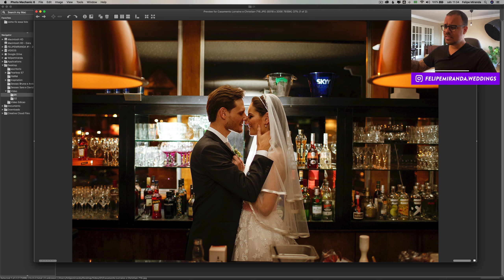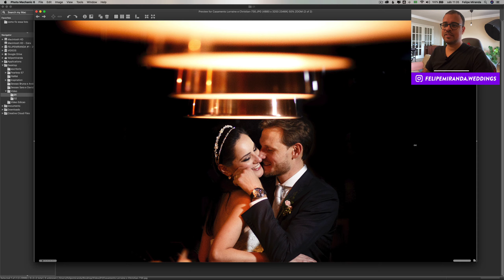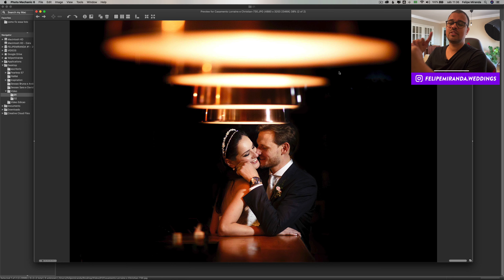COMPOSIÇÕES INCRÍVEIS EM LOCAIS NORMAIS - Felipe Miranda #10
Vou te ajudar a mudar sua perspectiva para suas fotografias.
Neste video eu compartilho minha visão de forma simples e eficiente pra te ajudar a perceber o incrivel nos locais normais.